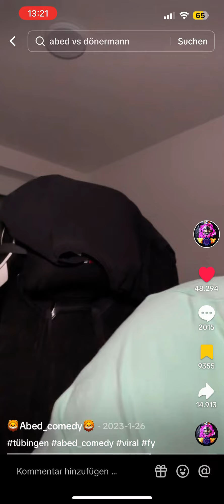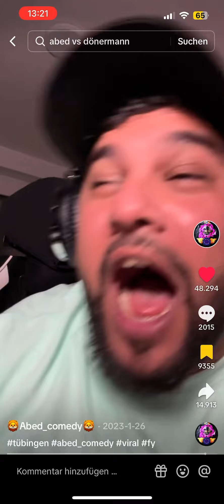Abed vs dönermann